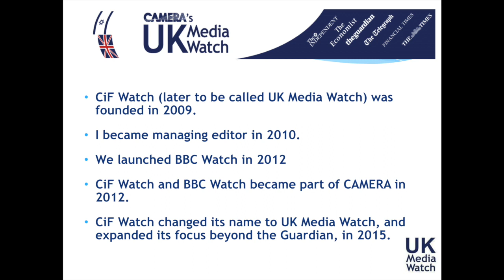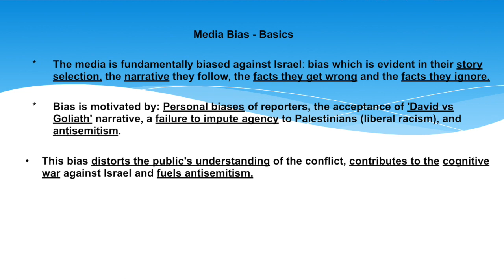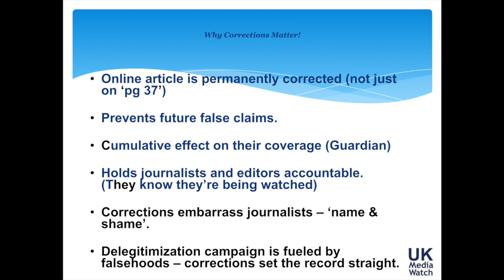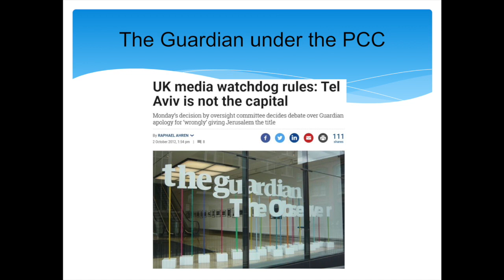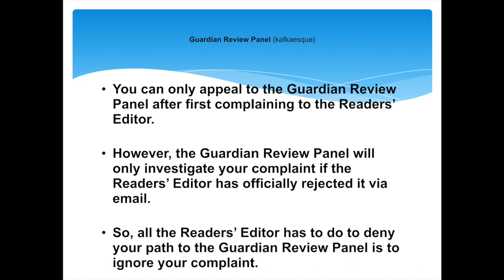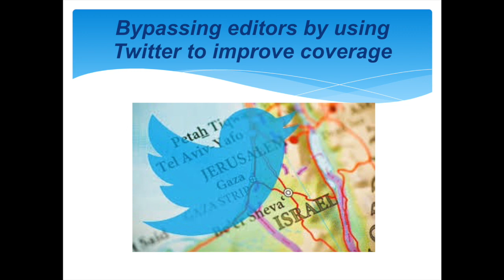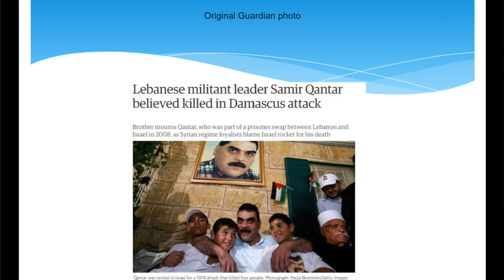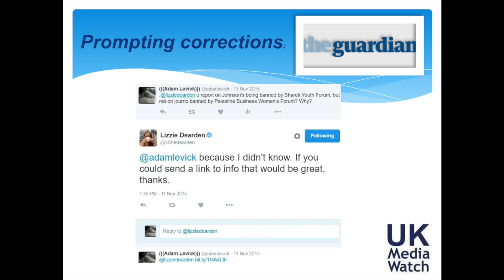UK Media - Are there any Rules? - A talk by Adam Levick of CAMERA's UK Media Watch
This talk was hosted by UKLFI Charitable Trust on 28 October 2019. UK Media Watch promotes fair and accurate coverage of Israel in the Media. Adam will speak about the challenges UK Media Watch faces in holding media outlets accountable to the accuracy clause of the Editors' Code of Practice, including those regulated by IPSO (like the Daily Mail, Telegraph and The Times) and those who opted out (such as the Guardian and Independent).

Adam Levick has served as Managing Editor of CAMERA's UK Media Watch since 2010. Adam has published reports on progressive antisemitism for the Jerusalem Center for Public Affairs, and his op-eds have appeared in many publications.